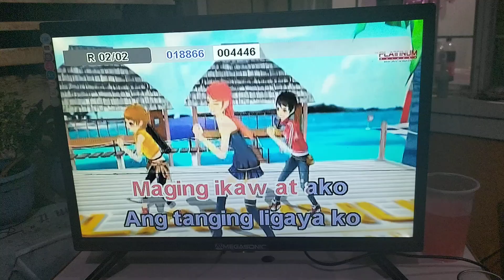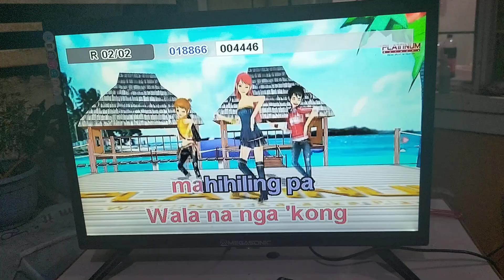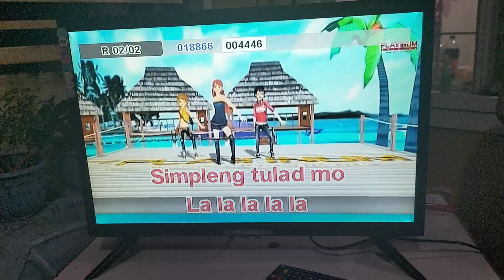Daniel Padilla - Simpleng Tulad Mo (Karaoke Cover)